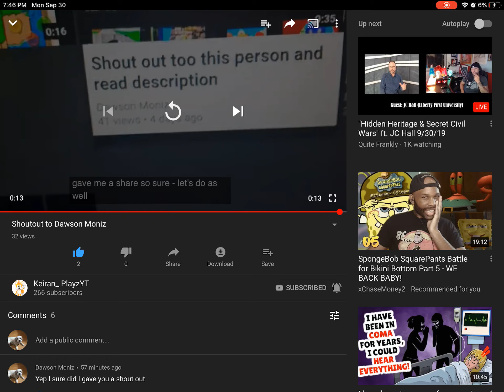Reacting to my friends video called shout out to Dawson Moniz Keiran_PlayzYT and read description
Keiran Rundells channel